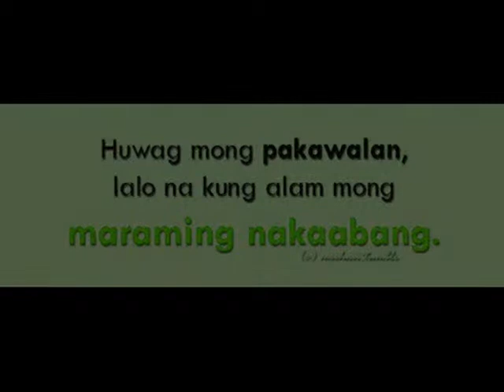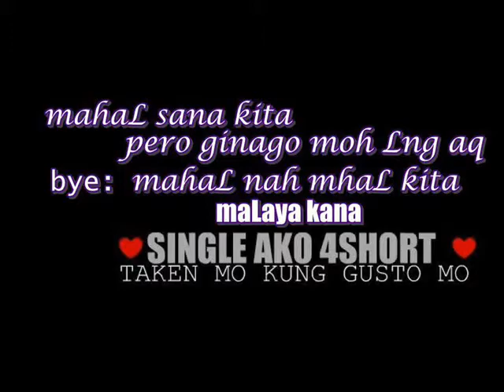ako nalang ang lalayo mhine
hindi lahat ng bagay kayang cotrollin ng kahit sino!!!

at hindi lahat ng panahon magiging masaya ka sa piling ng mahal mo!

kc

lahat ng bagay may hangganan!!!